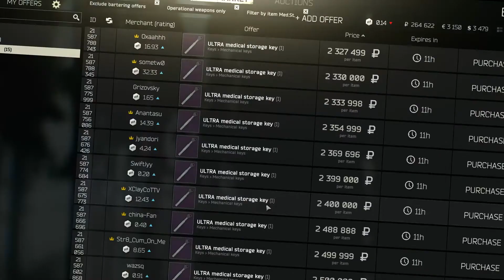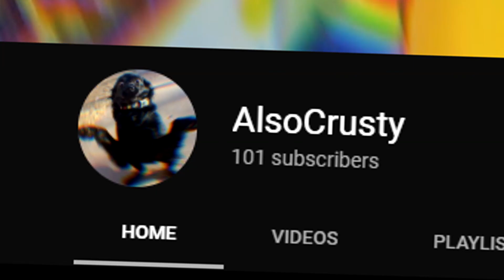Tarkov but i make money...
Quarantine got me like... shoop bop bobbity ting ting bam